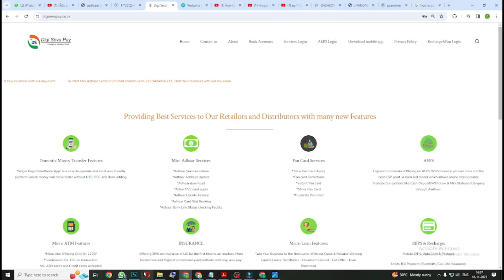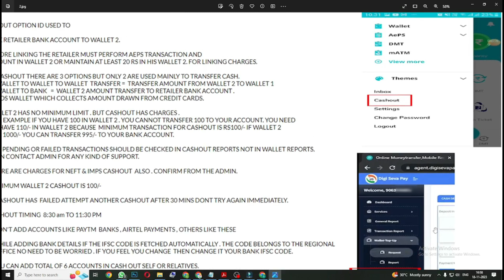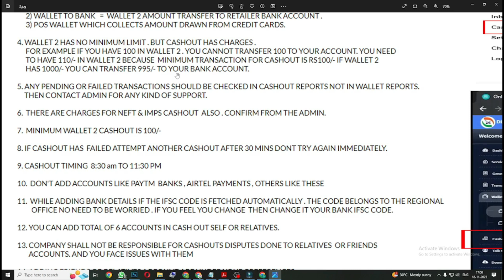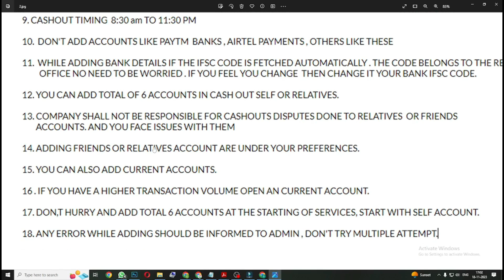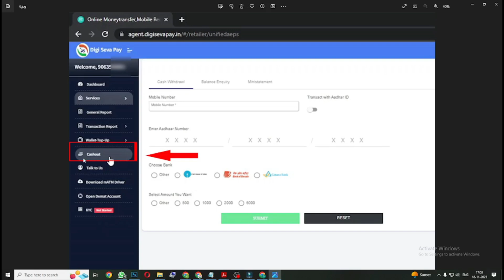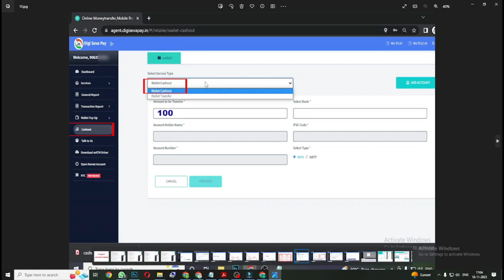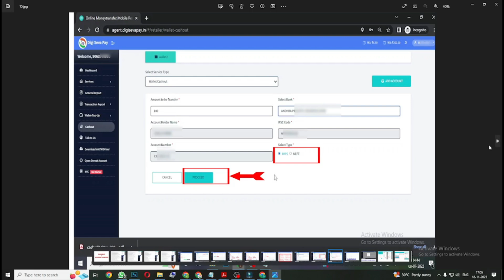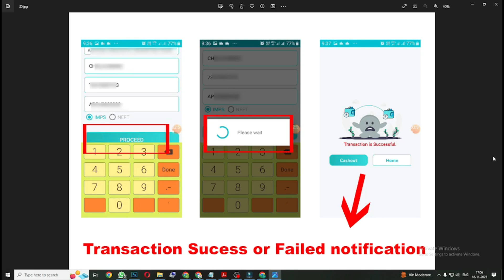Part -6 Cashout Process | Bank Accounts Linking Process Easy Steps | Add 6 Bank Accounts simply